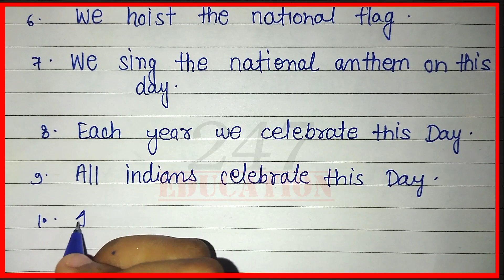Independence day essay in english | Easy lines on independence day | 10 lines on 15 August